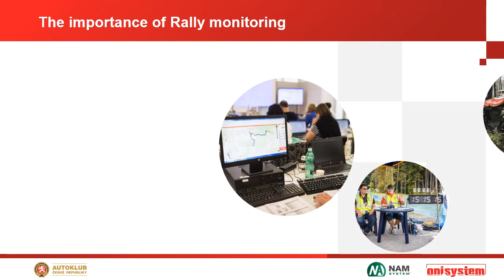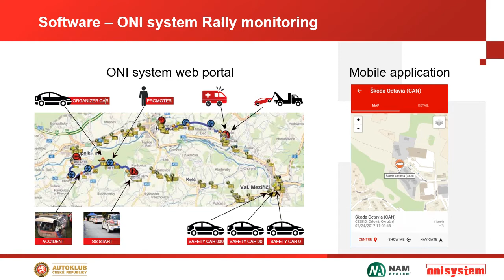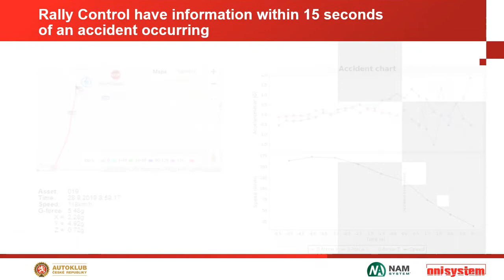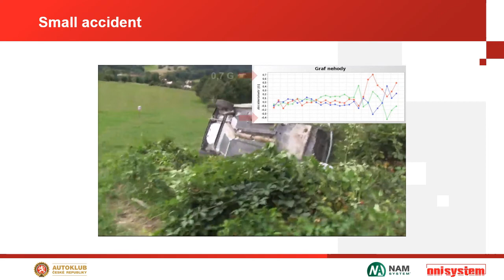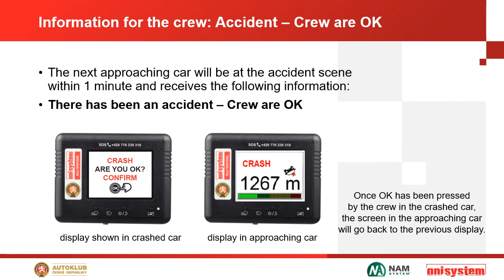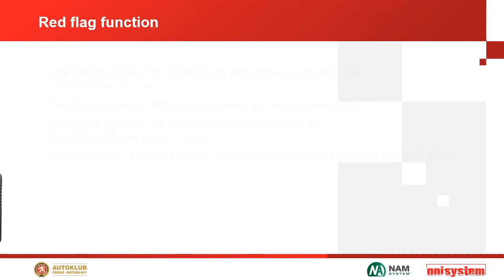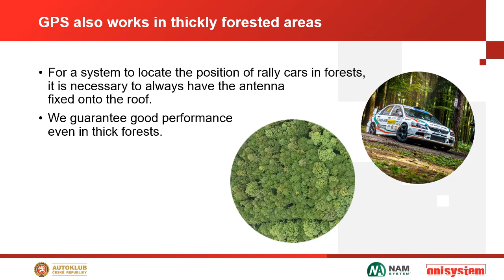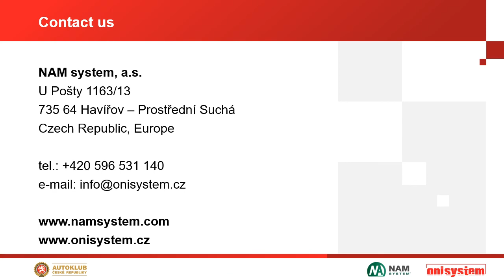ONI system Rally monitoring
Presentation with English commentary